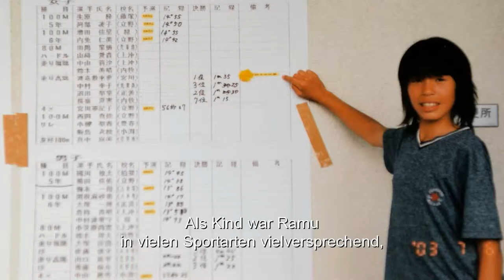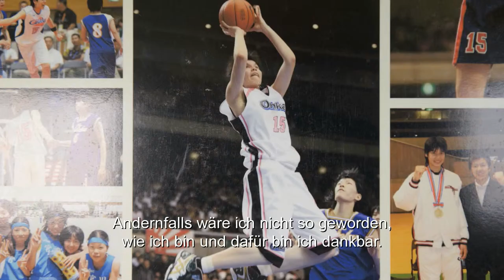Ramu Tokashiki 01